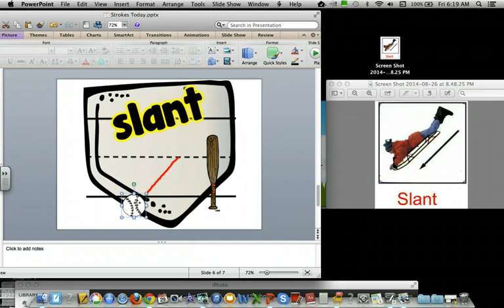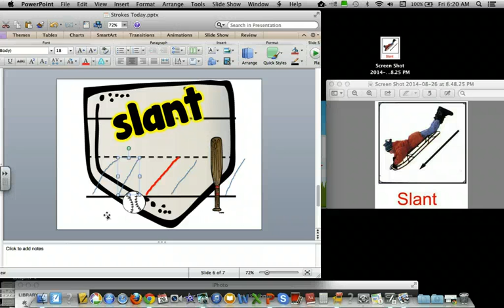Slant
Team Newell Students learn the slant cursive stroke.